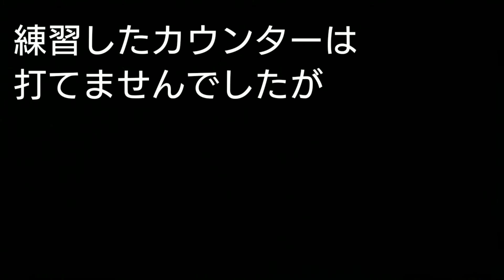【カウンター】対の構え【実戦】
サイドとってカウンターを練習して実戦でしたが、
同時打ちが良かったのでそこを強化。

1:27 からマル秘技術話しているので無音です。